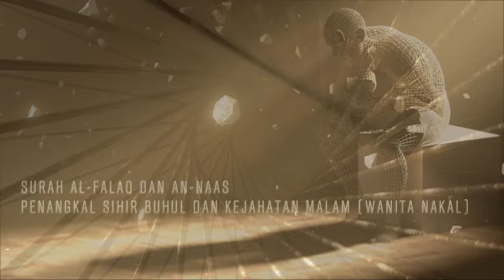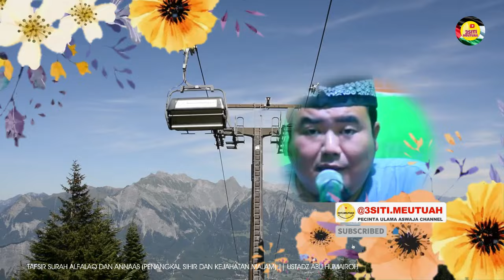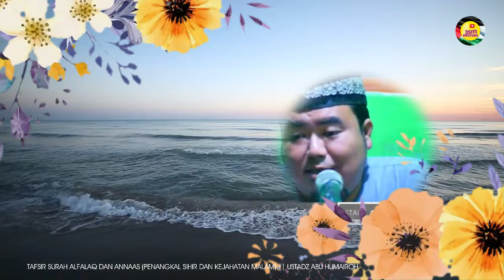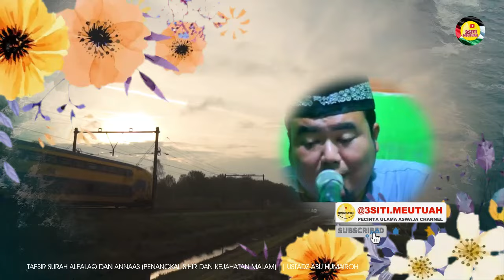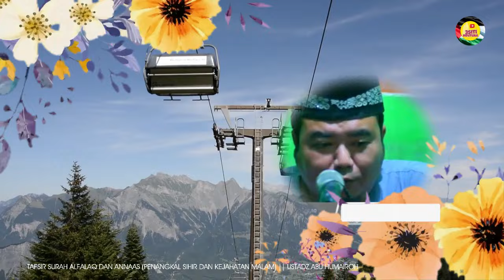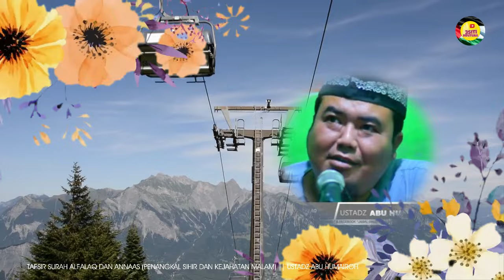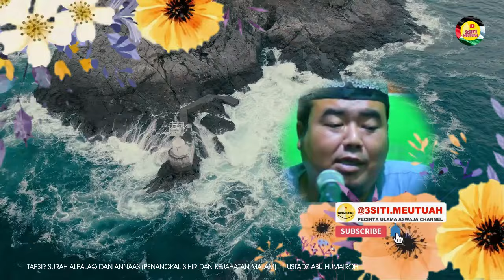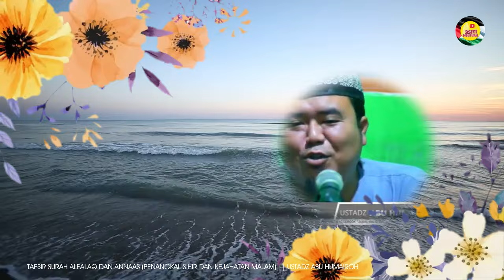PENANGKAL SIHIR BUHUL / KEJAHATAN MALAM - TAFSIR SURAH AL-FALAQ dan AN-NAAS || Ustadz Abu Humairah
3SITI.Meutuah : PENANGKAL KEJAHATAN SIHIR BUHUL MALAM HARI - TAFSIR SURAH AL-FALAQ dan AN-NAAS
** PROTECTION AGAINST THE EVIL OF NIGHTTIME SORCERY KNOTS - EXEGESIS OF SURAH AL-FALAQ AND AN-NAAS **

©️ 3SITI.MEUTUAH 2024